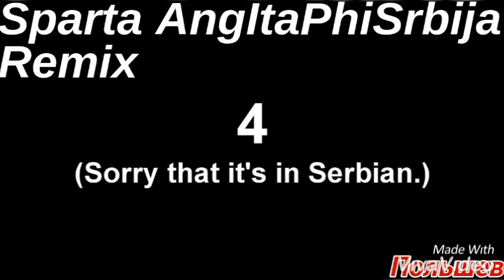(Read in the Description) Saikon Nikolai Chan - Sparta AngItaPhiSrbija Remix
*Thumbnail change for better description

2019 FIBA Basketball WC: SRB 126 - 67 PHI (For Serbs, Good job for them, and for our team, do it better next time in the future competitions)

Updated: Sept. 16
SRB 92 - 77 ITA
SRB 90 - 47 PUR
SRB 69 - 81 ESP
SRB 87 - 97 ARG
SRB 94 - 89 USA
SRB 90 - 81 CZE